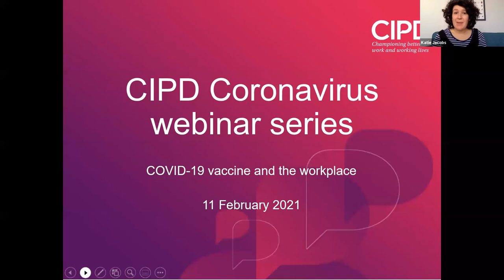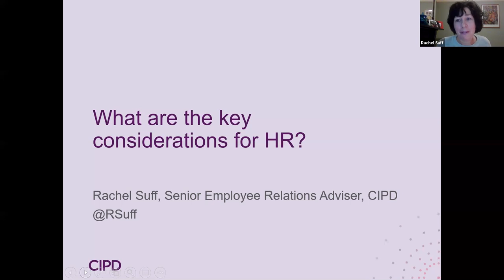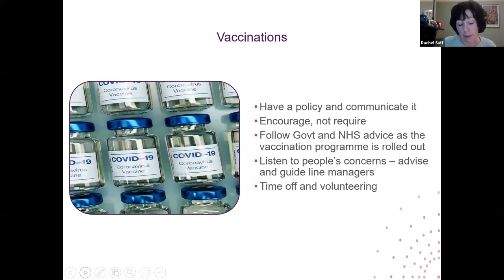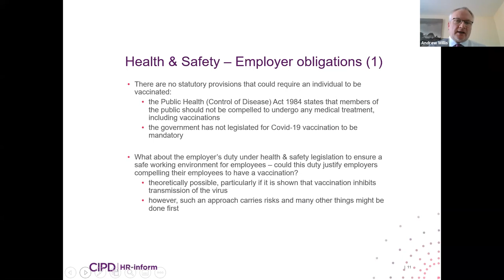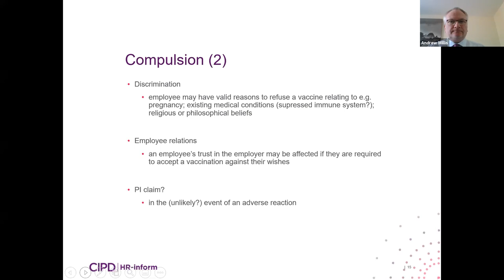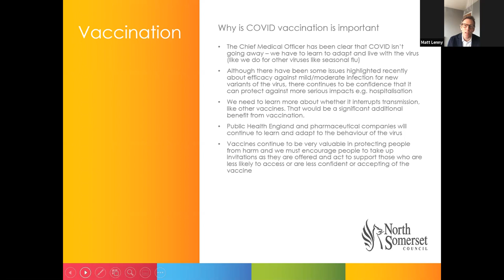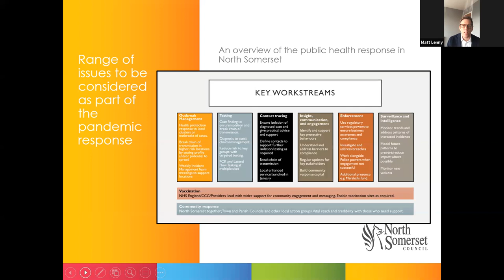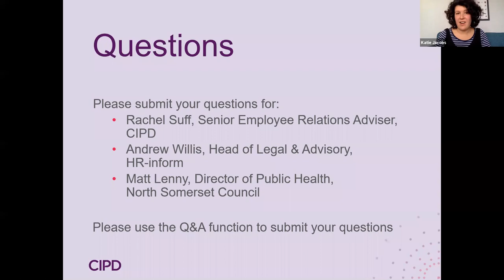CIPD Coronavirus webinar series: COVID-19 vaccine and the workplace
This webinar sets out the role employers should play in encouraging and facilitating vaccination of their workforce and the legal considerations they must address.

Our panel of experts include:
• Rachel Suff, Senior Employee Relations Adviser, CIPD
• Andrew Willis, Head of Legal & Advisory, HR-inform
• Matt Lenny, Director of Public Health, North Somerset Council